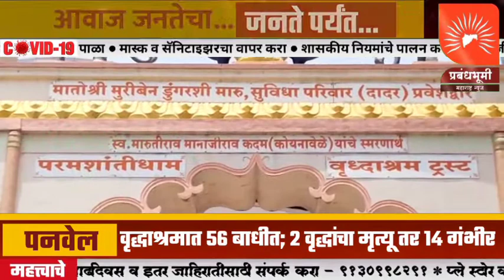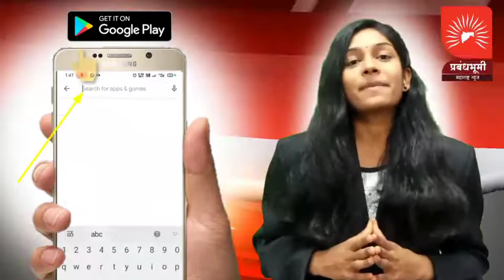पनवेल वृद्धाश्रमात 56 ज्येष्ठ नागरिक कोरोनाबधीत; 2 वृद्धांचा मृत्यू तर 14 गंभीर